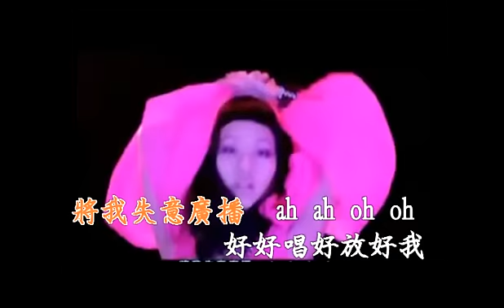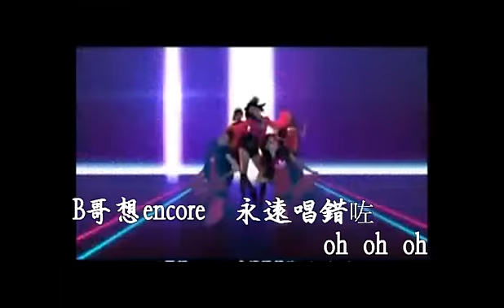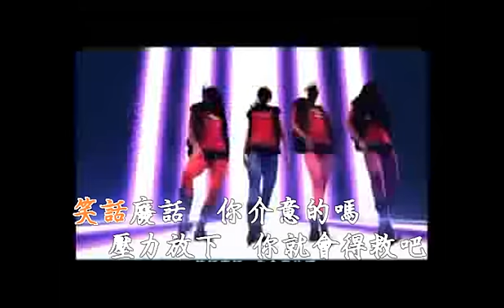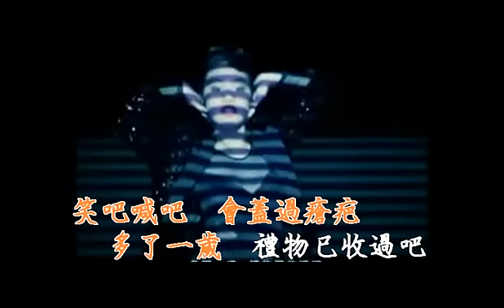KTV 鄭融 K歌之后